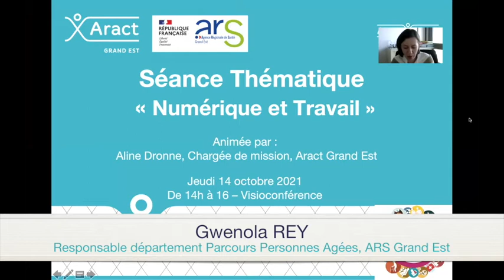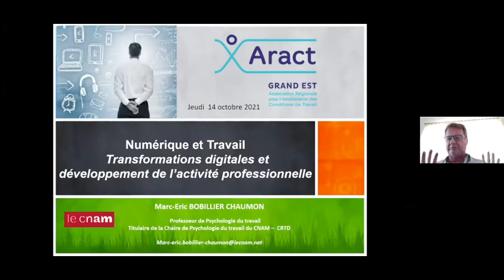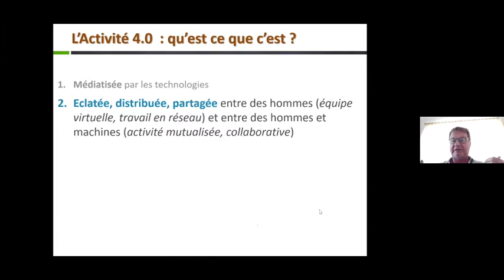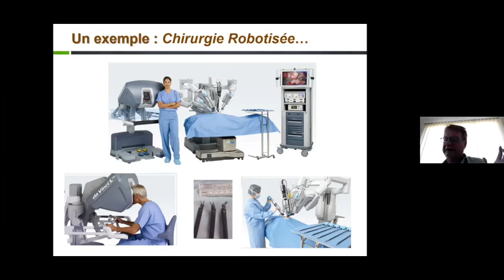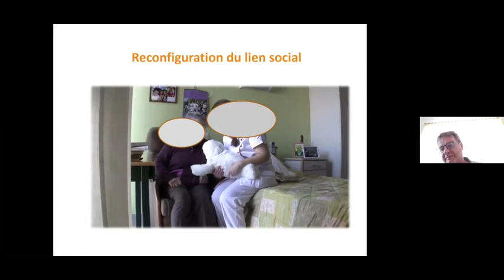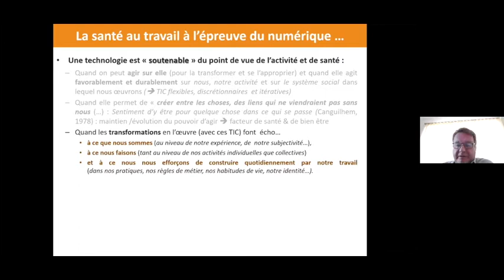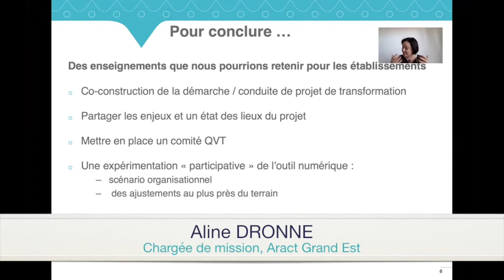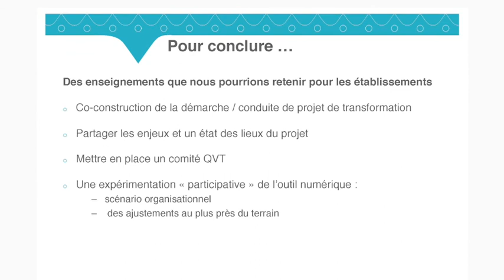Numérique et travail en Ehpad - Webinaire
Introduire des outils numériques en Ehpad : quelles démarches ?